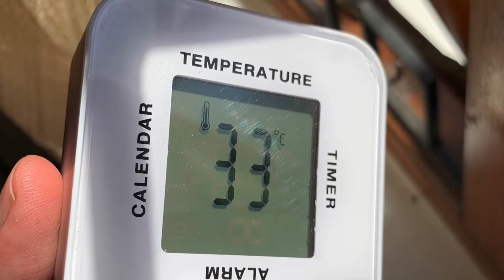Nature, the Teacher!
This is my second story clip during this covid-19 lock down. All photos and video shot in our garden between March-May 2020. The audio mix seems still need improvement. Irrespective of the glitches, I hope you will enjoy this video too.